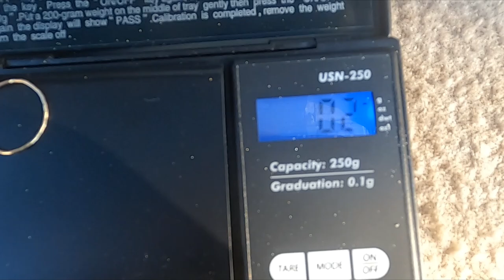Ep 127 Jumping from beach to beach looking for treasure.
We have been hitting a string of silent beaches.  Can't even find a pull tab.  We decide to just detecting a beach for 10-30 minutes.  If we can't get any sounds we are moving on.  This ends up working out pretty good for us.  We get some silver, gold and other interesting stuff.  We are detecting with our Minelab Equinox 800s, Stealth beach scoop and CKG beach scoop.

105 2nd St. East